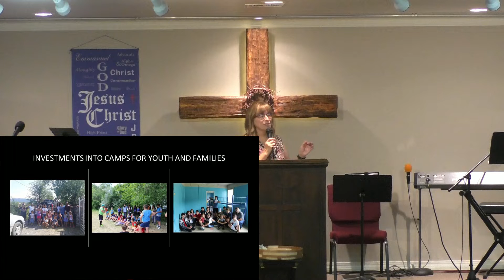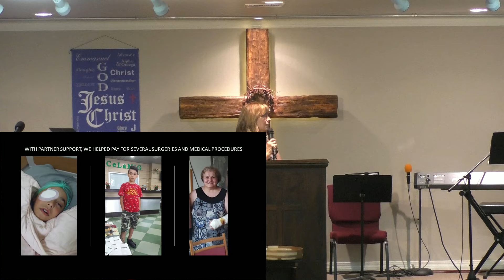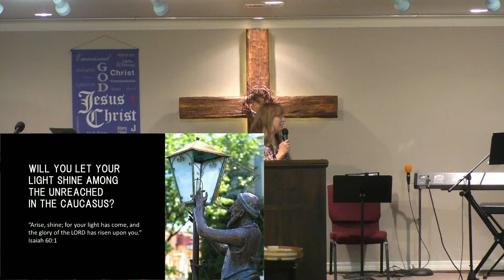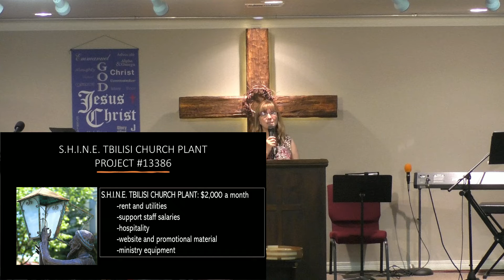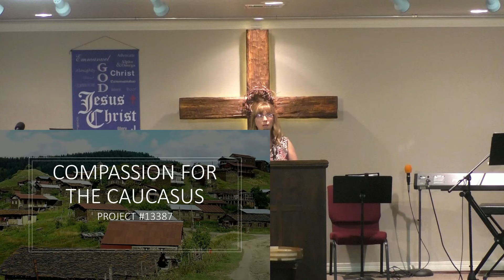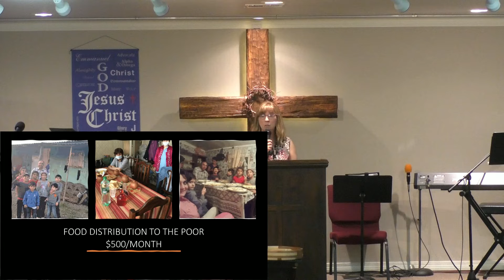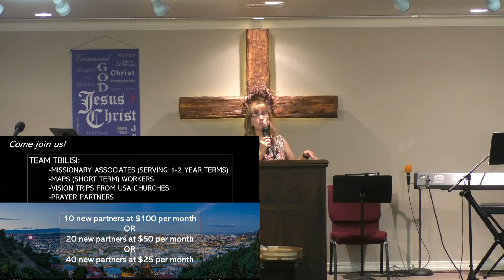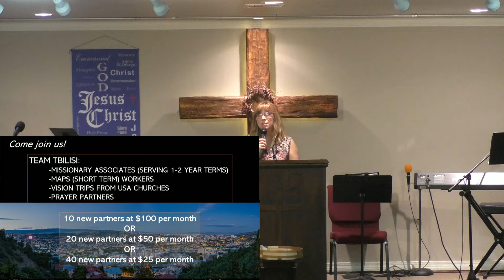GUEST SPEAKER; June 26, 2022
St. Bernard Parish, Louisiana
Pastor James Jeffries
Guest Speaker